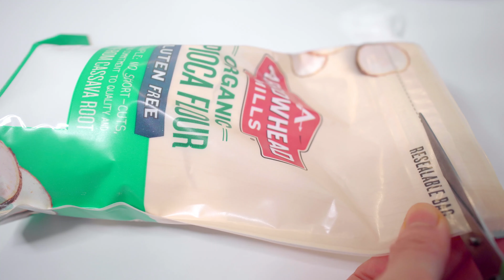Steamed Zucchini Dumpling 西葫芦蒸饺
Steamed Zucchini Dumpling Ingredients:
1) to make the wrap:
160g all-purpose flour
140g boiling water
90g chickpea flour
30g tapioca flour

2) to make the filling:
330g zucchini
120g carrot
35g cellophane noodle
20g green onion
2 eggs
1 tbsp grapeseed oil
1 tbsp soy sauce
西葫芦蒸饺配料:
1)饺子皮:
中筋面粉160g
煮沸的热水140g
鹰嘴豆粉90g
木薯粉30g

2)饺子馅:
西葫芦330g
胡萝卜120g
粉丝35g
小葱20g
鸡蛋2个
葡萄籽油1汤匙
生抽1汤匙
盐少许
黑胡椒少许